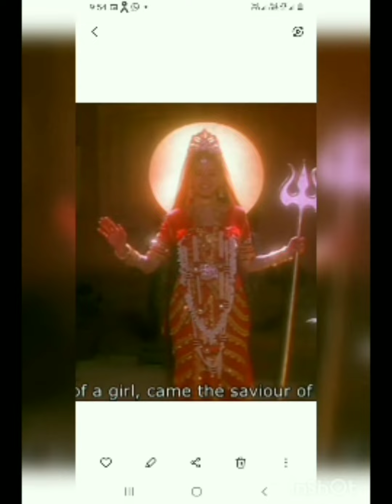🙏🙏 ghante sankh ghadial bajte ho rhi jai jai kar ❤ singer raj verma ❤ jai mata di 🙏🙏🙂🙂👍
🙏🙏 ghante sankh gadial bajte ho rhi jai jai kar bhawan me aaja ri ❤ jai mata di ❤ jagran party admi mandir ## jai mata di # mata shakumbri devi mandir ## jai mata di ## mata shakumbri devi mandir admi ## jai mata di 🙏🙏

song - mata bhajan
singer - raj verma jailmana
address- mata devi mandir
lakhak- bhagat ram pandit